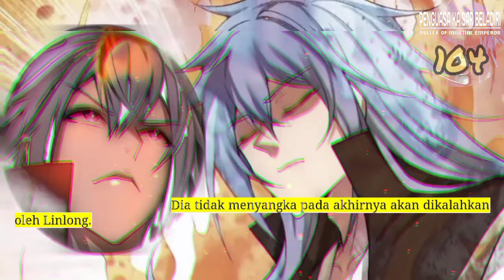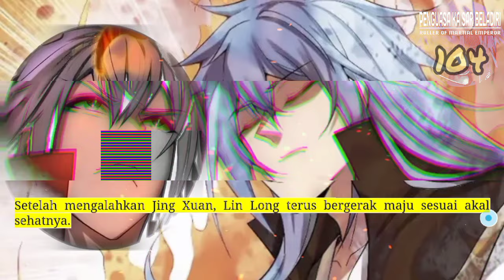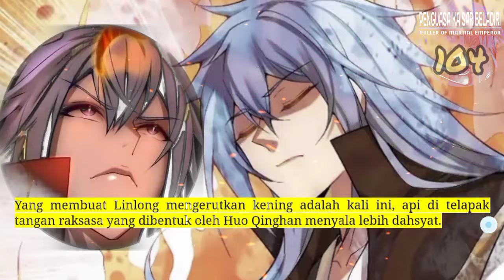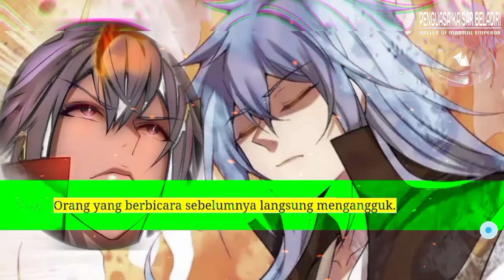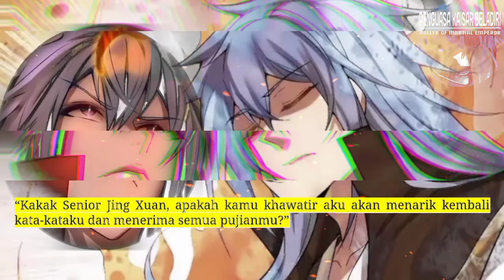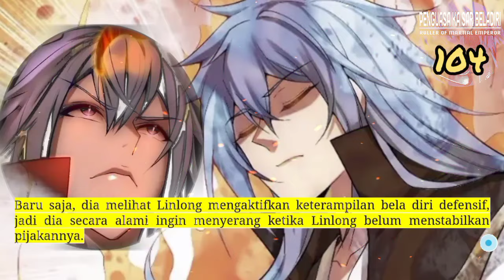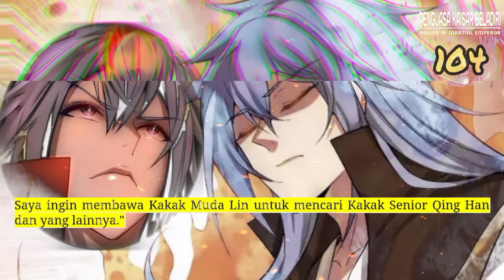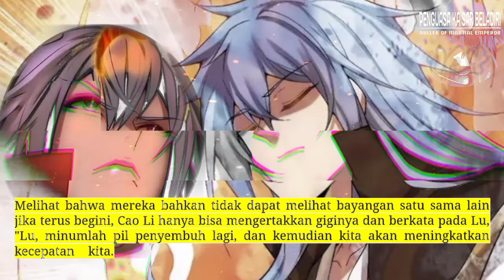Penguasa Kaisar Beladiri season 104